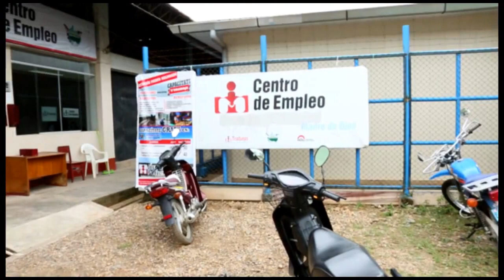CENTRO DE EMPLEO MADRE DE DIOS 2017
Nuestra meta, Tu Trabajo

Jr. Ucayali C-1 (Interior ex local PRONAA) a media cuadra del Óvalo los Otorongos.